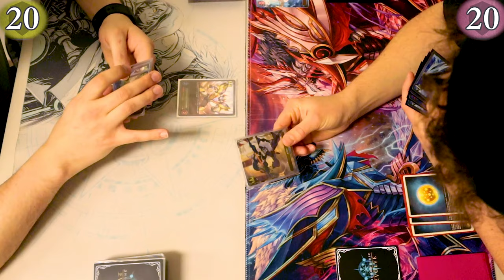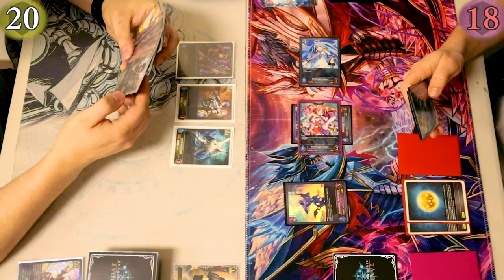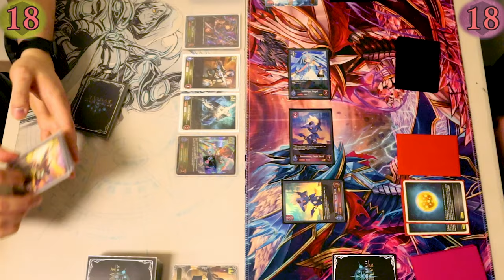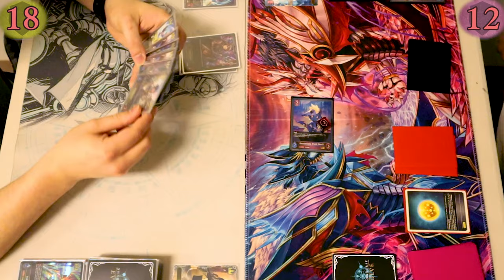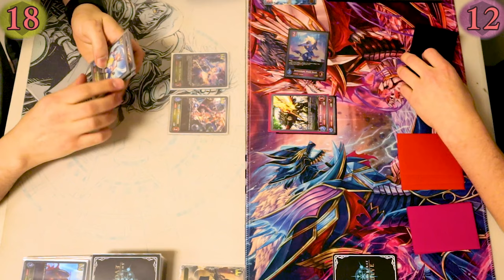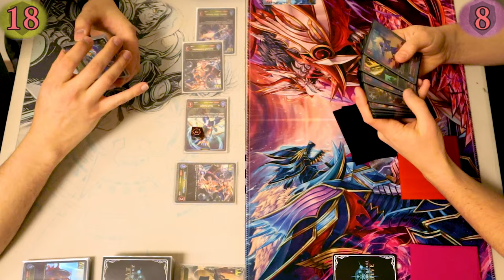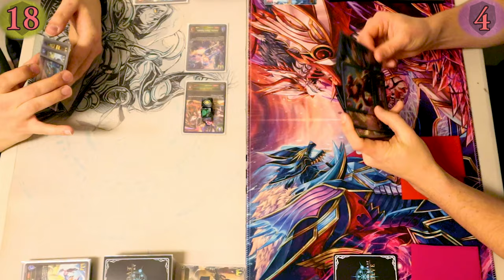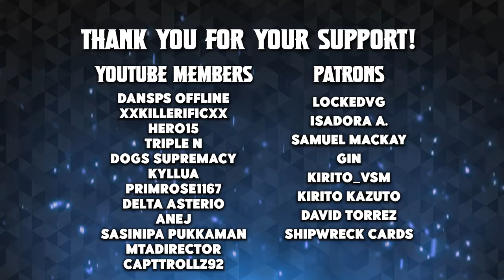Heroic Swordcraft Vs. Discard Abysscraft | Shadowverse Evolve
Our first Shadowverse Evolve Gameplay on the channel! We've been having fun with Shadowverse Evolve for the past couple of months and getting deep into the Shadowverse community.

If you hear us asking ourselves questions, its because we're still learning the rulings for the game, lmao. Enjoy the gameplay!